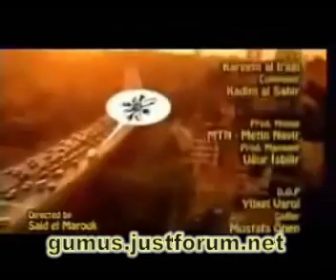دلع كاظم الساهر.wmv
اغنية دلع كاظم الساهر